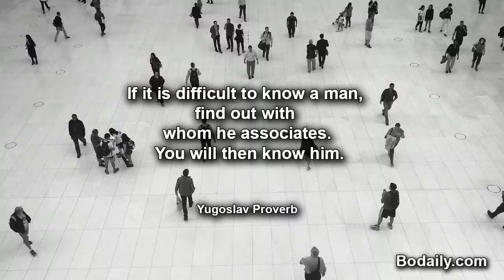If it is difficult to know a man, find out with whom he associates You will then know him